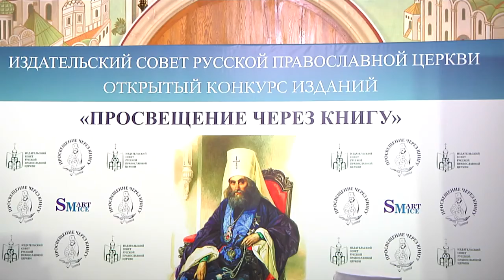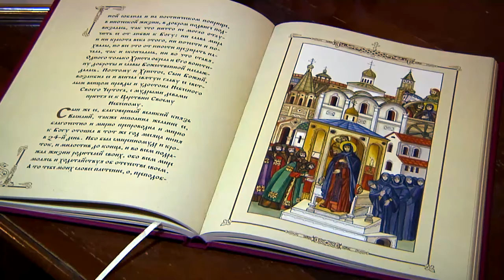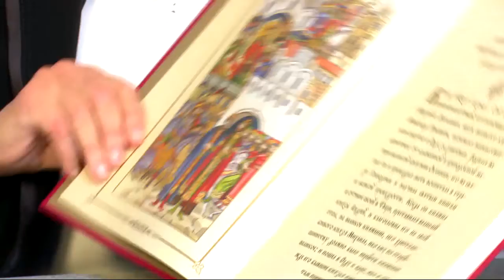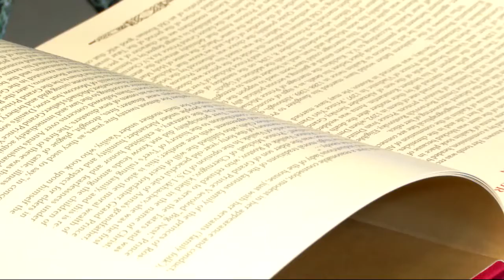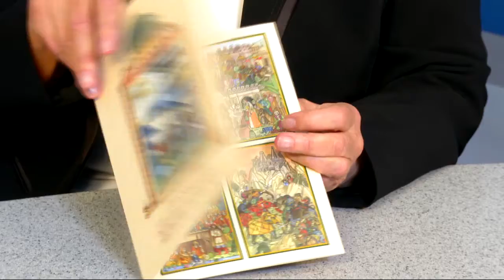Прямой эфир с Людмилой Юга